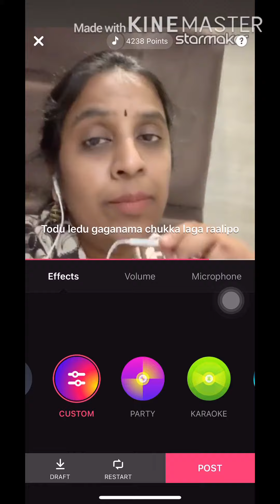Naa cheli Rojave Female Version 😜